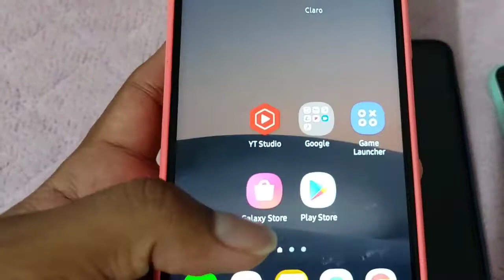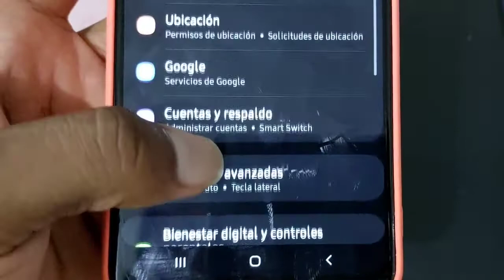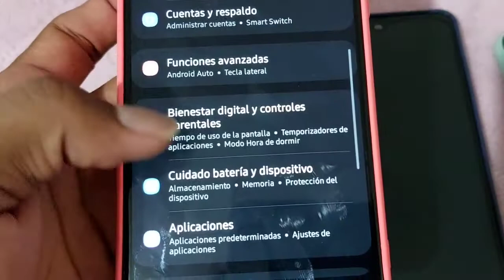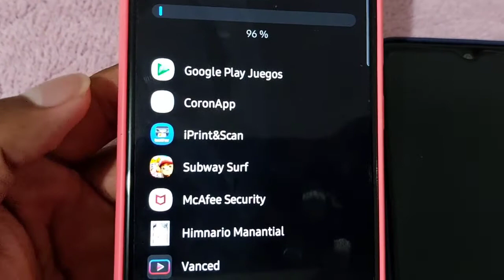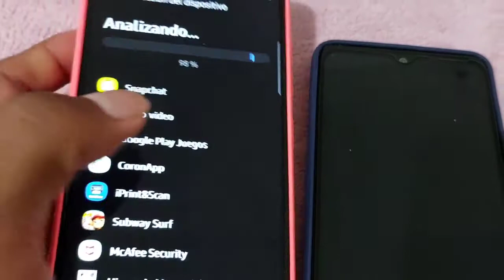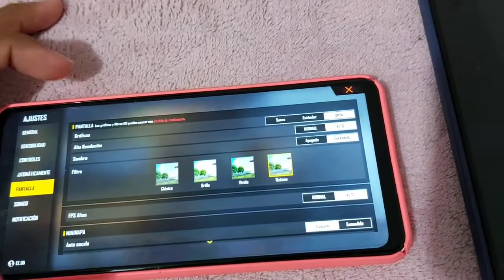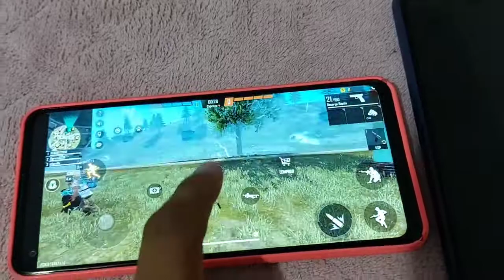Samsung A21s optimizacion para Free Fire o cualquier otro juego en 2022